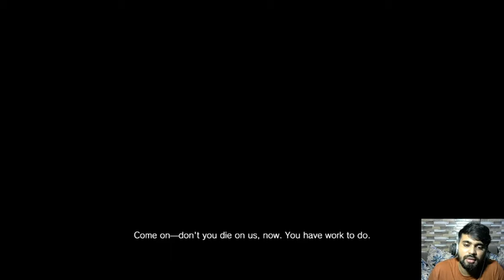*Only Best Scenes* The Beginning | Resident Evil 7 1080p.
Please show some support for channel.

\ (•◡•) / Help me by Liking and Sharing this to your friends! Let me know what you think by leaving a comment.